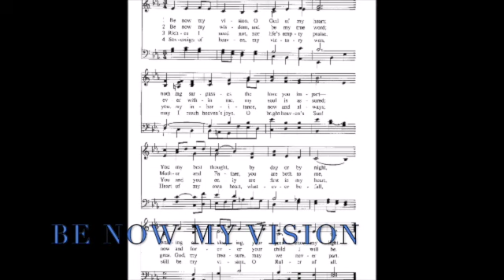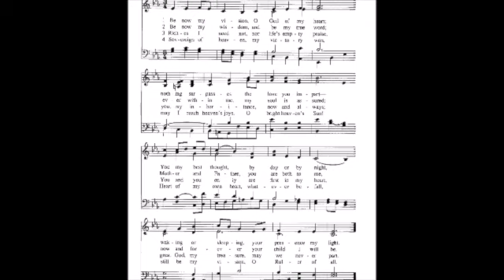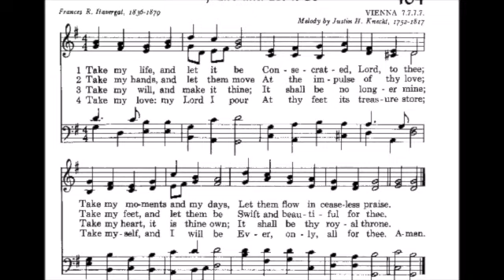Worship service January 17, 2021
Please join us for worship with Lily Nutt, MID. The bulletin to follow along can be found